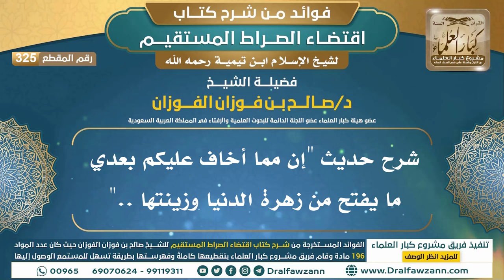[325] شرح حديث "إن مما أخاف عليكم بعدي ما يفتح من زهرة الدنيا وزينتها .." | الشيخ صالح الفوزان